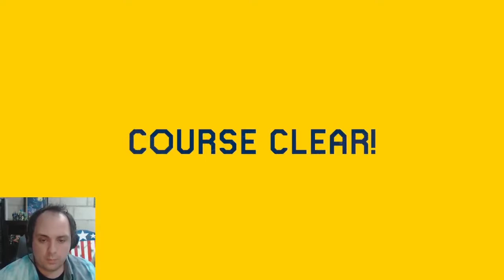Super Goth Gal=| World Part 1! Thezalbee Plays Super Mario Maker 2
Random worlds and we select...A Random Goth Girl! Fitting! I regret all decisions in making this one with my level of competence in Super Mario Maker 2! Sit back and have fun watching me fail in all it's glory!

Code: 6H9-1NB-BXG